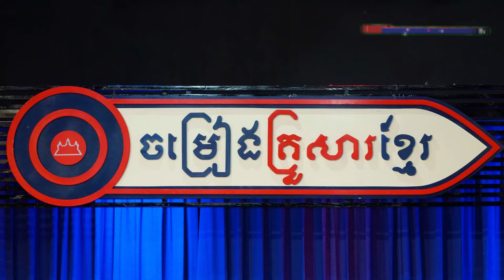ទទាយំឆ្លង || ឆោម ឆពុំ ឳក សុម៉ាវត្តី ឃ្លាំង តារាណា​ || ចម្រៀងគ្រួសារខ្មែរ FULL HD 15 Feb 2019